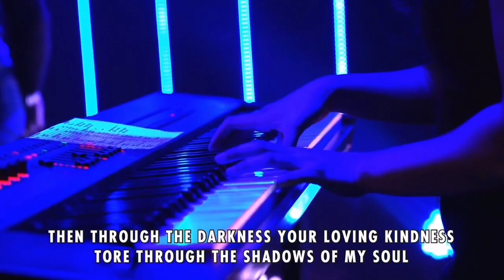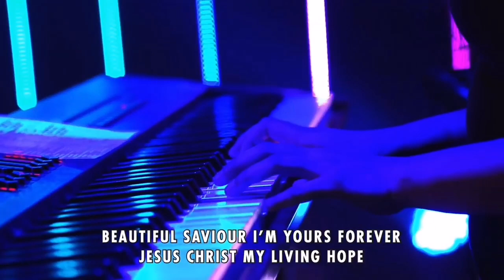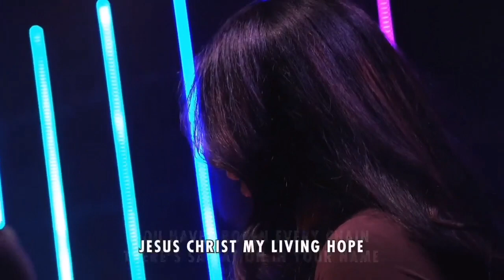"Living Hope" "Amazing Grace"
"Living Hope"
"Amazing Grace"
10:00AM livestream worship set lead by Natalie Stewart 🛐 January 22, 2023